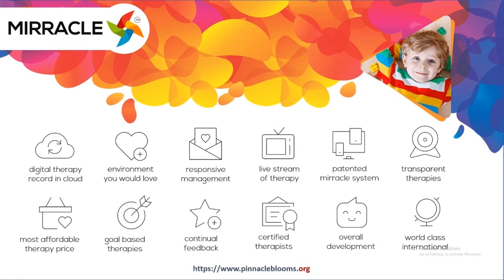Stuttering - What Is Stuttering? | Pinnacle Blooms Network - #1 Autism Therapy Centres Network